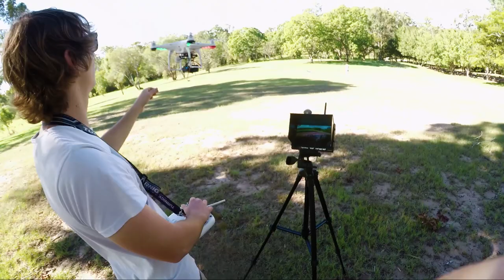DESTROYED 2 DRONES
Expensive crashes, kites and praise party!